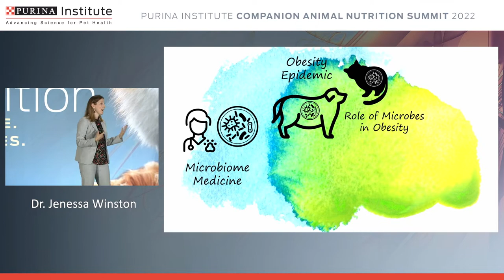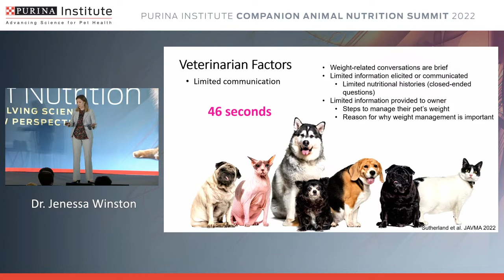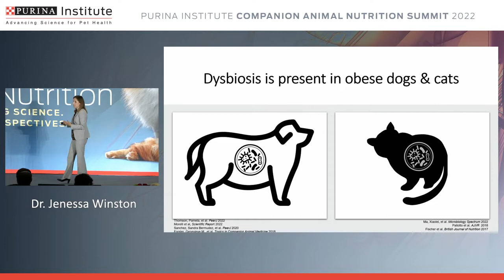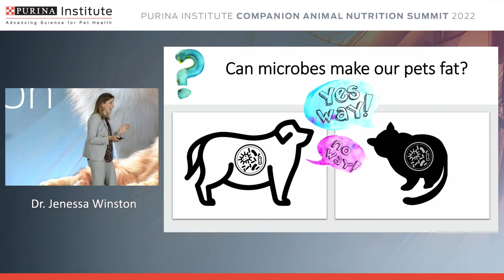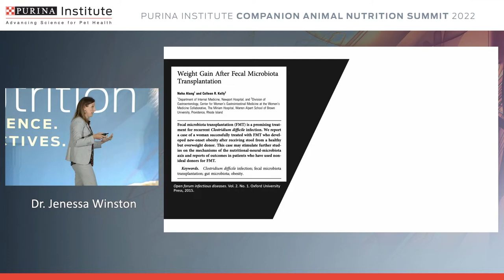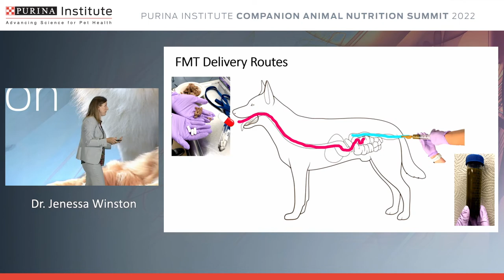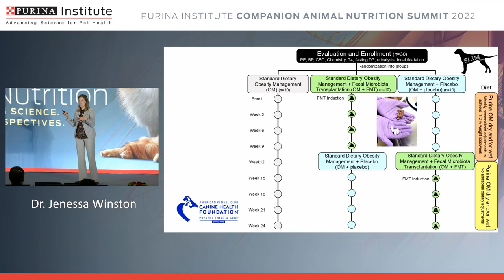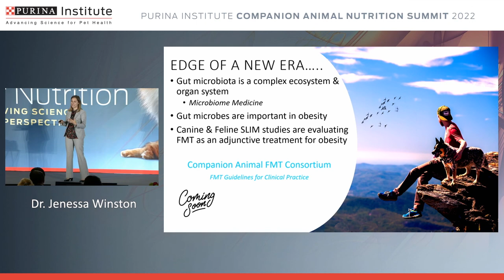The gut microbiome and its role in small animal obesity - Companion Animal Nutrition Summit 2022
The 2022 Purina Institute CAN Summit “The Power of Nutrition: Evolving Science” is dedicated to various aspects of pet health – such as sarcopenia and frailty, obesity, canine myxomatous mitral valve disease, and feline lower urinary tract disease – where nutrition can play a crucial role in management and/or delaying clinical onset.

On our channel you will find videos on a range of topics:
● Webinars